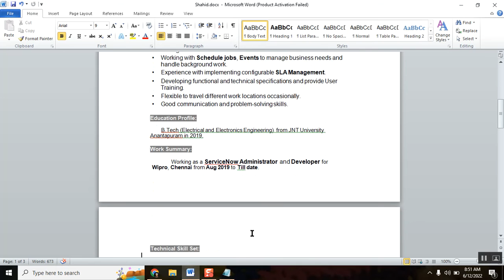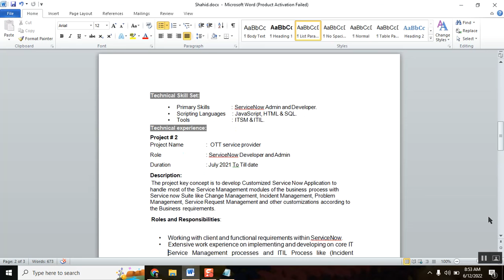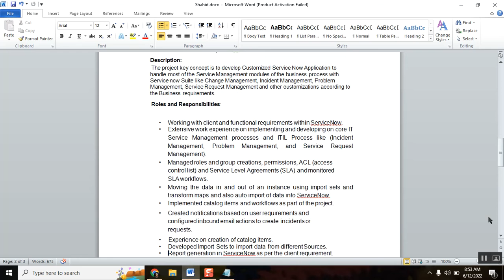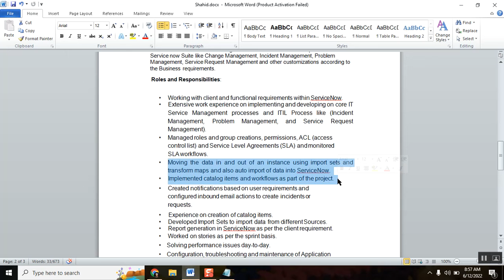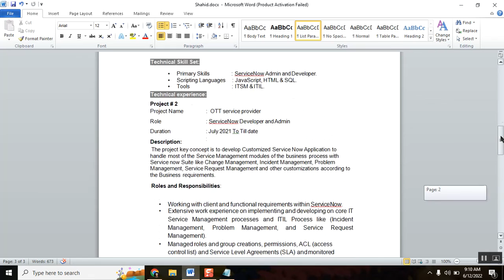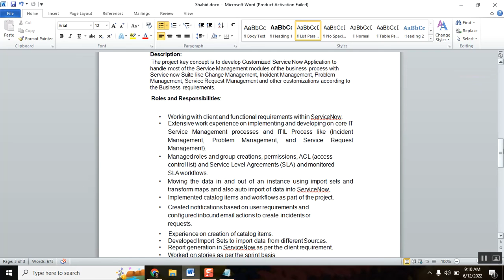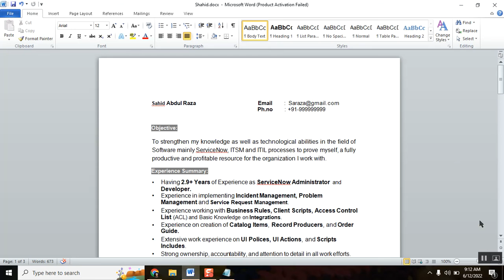MOCK INTERVIEW ServiceNow Administrator Developer 3 Years interview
ServiceNow Administrator Developer Real interview
This interview is for up to 3 years experience candidate to touch how the questions will be raised and what the interview expects.

servicenow developer,
servicenow integration,
servicenow training,
servicenow helpdesk,
servicenow adda,
servicenow admin interview questions and answers,
servicenow api,
servicenow application development,
servicenow atf,
servicenow architecture,
servicenow basic,
servicenow bangalore,
servicenow branding,
servicenow cmdb,
servicenow catalog,
servicenow company,
servicenow change management,
servicenow csm,
servicenow client script,
servicenow community,
servicenow catalog item creation,
servicenow discovery,

servicenow edureka,
servicenow explained,
servicenow events,
servicenow employee center,
servicenow esignature,
servicenow grc,
servicenow gyan,
servicenow grc demo,
servicenow gliderecord,
servicenow glideajax,
servicenow github,
g_scratchpad servicenow,
atul g servicenow,
servicenow hrsd,
servicenow hyderabad,
servicenow hindi,
servicenow itsm,
servicenow in telugu,
servicenow interview,
servicenow javascript,
servicenow job opportunities,
servicenow jobs,
servicenow java,
servicenow job interview questions,
servicenow kida,
servicenow knowledge management,
servicenow knowledge,
servicenow learning,
servicenow ldap,
servicenow notifications,
servicenow now mobile app,
servicenow navigation,
servicenow now mobile app configuration,
servicenow orchestration,
servicenow overview,
servicenow portal,
servicenow ppm,
servicenow portal development training,
servicenow projects,
servicenow platform overview,
servicenow reports,
servicenow support,
servicenow scripting,